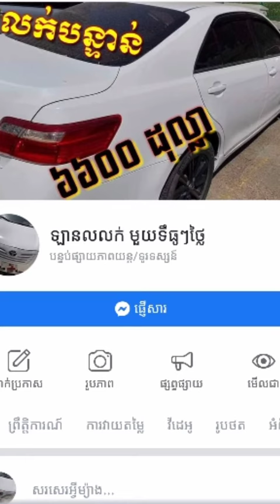ត្រាក់ទ័រលក់ $18000 , tracktor sale kubota m6040su 2016